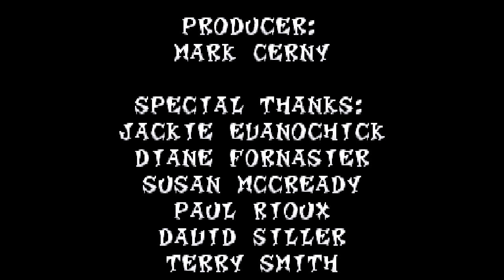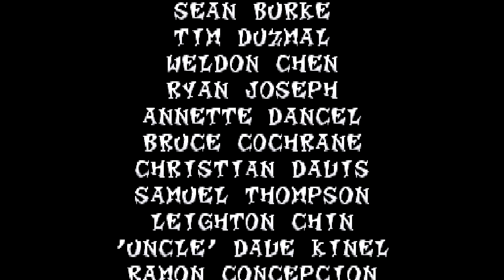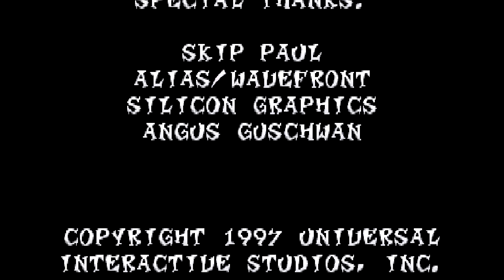Lets Play Crash Bandicoot 2 Cortex Strikes Back (100%-PS1/Original) Nr.7 Die Edelstein-Jagd Teil 1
Alle Kristalle gehören… mir, aber dann geht’s daran alle Edelsteine zu bekommen.